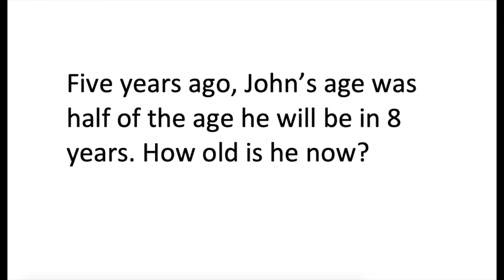Age Problems w/ QUIZ | Word Problem Series | College Entrance Test Review